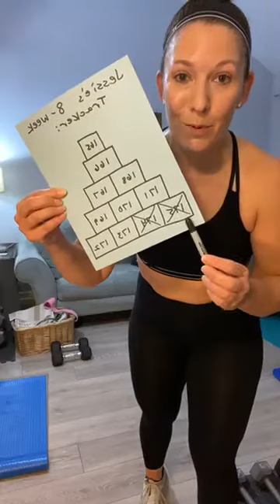Tuesday 11/3/20 - Upper Body with Burpees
weights and a mat